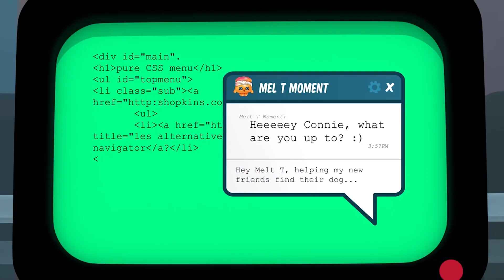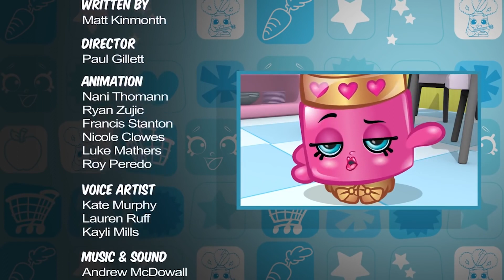SHOPKINS SHOPVILLE CARTOON | DIVING CONTEST | Cartoons For Kids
SHOPKINS SHOPVILLE BRINGS YOU FUN FULL EPISODES OF SHOPKINS CARTOONS!